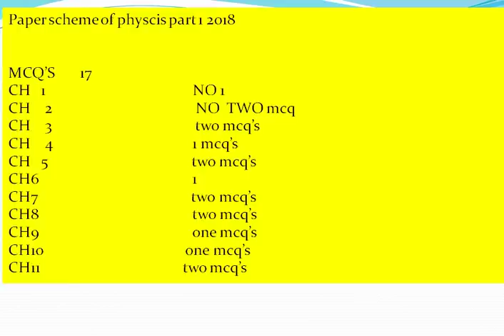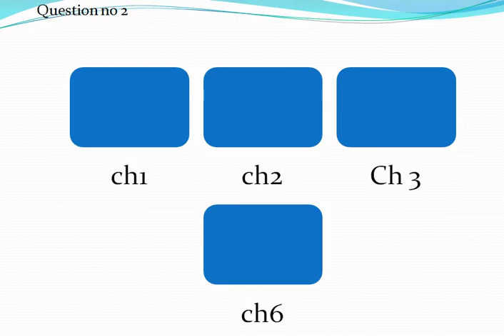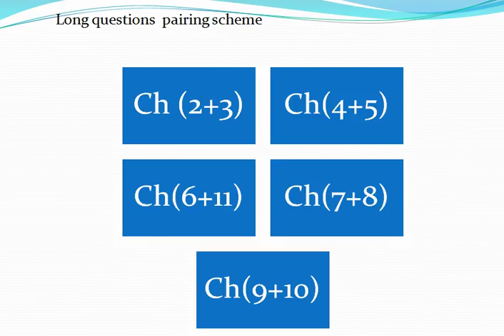paper scheme of fsc physics part1 2018 /pairing scheme of fsc physics part1 youtube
in this video i am going to share with you the paper scheme of fsc physics paer1
Paper scheme of physcis part 1 2018

MCQ’S       17
CH   1                                       NO 1
CH    2                                      NO  TWO mcq
CH    3                                      two mcq’s
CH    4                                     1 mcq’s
CH   5                                      two mcq’s
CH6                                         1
CH7                                         two mcq’s
CH8                                         two mcq’s
CH9                                         one mcq’s
CH10                                      one mcq’s
CH11                                      two mcq’s

sub

short quewstions
Question no 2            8 out of 12 questions
Chapter no 1=            4 short questions
Chapter no2=            3 short questions
Chapter no3=            4 short questions
Chapter no4=            3 short questions
Chapter no5=            3 short questions
Chapter no6=            1 short questions
Chapter no7=            3 short questions
Chapter no8=            3 short questions
Chapter no9=            3 short questions
Chapter no10=           2 short questions
Chapter no11=           4 short questions
long questions pairing scheme
Ch (2+3)
Ch(4+5)
Ch(6+11)
Ch(7+8)
Ch(9+10)

if you want that i make video on any topic then you can commet below and i will try to make video on that topic certainly.
and in the last tkanks for watching and encouraging me